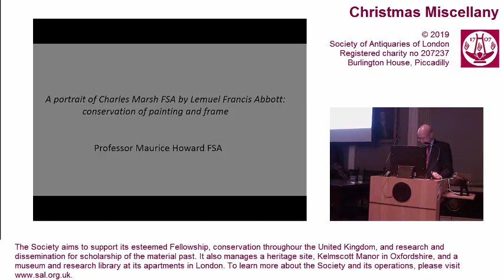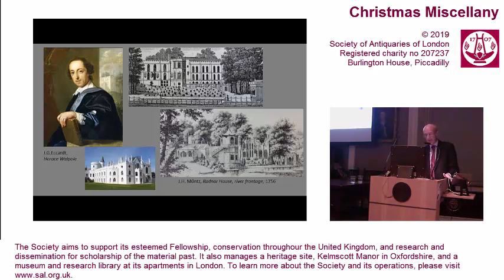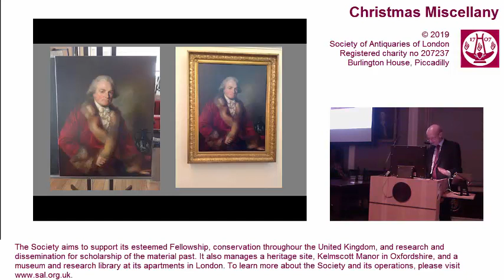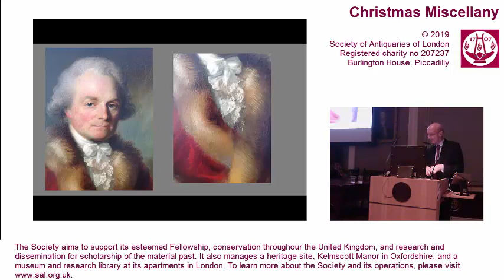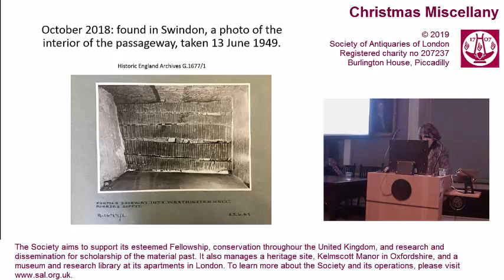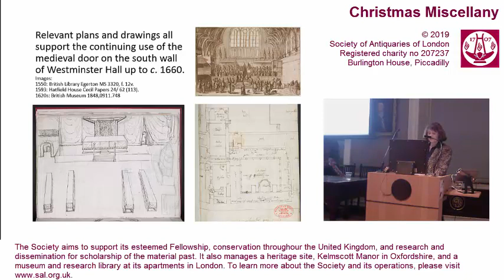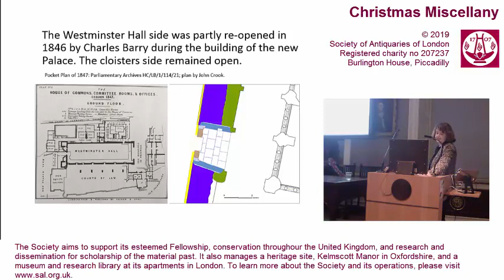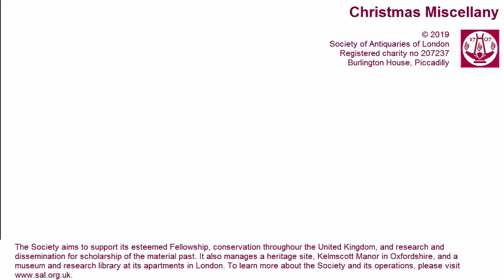12 Dec 2019: OM Christmas Miscellany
A Portrait of Charles Marsh by L.F.Abbott: the Society’s acquisition, interpretation, conservation by Professor Maurice Howard OBE FSA

Westminster Hall's lost 'Tudor' doorway and passageway rediscovered by Dr Elizabeth Hallam Smith CB FSA